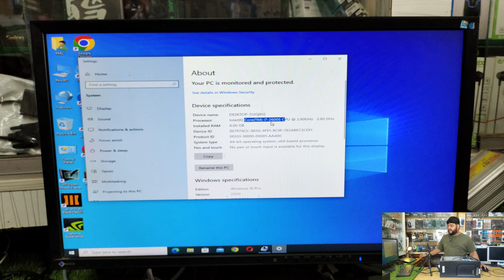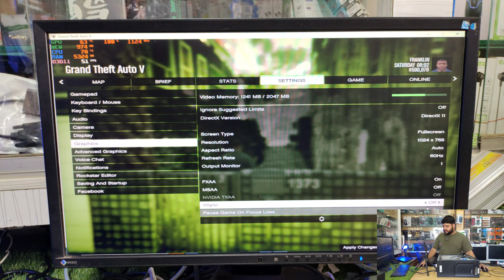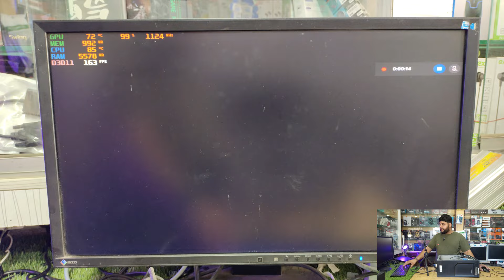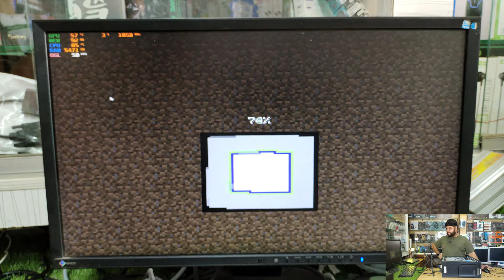Gaming pc build in 2024 | Low budget gaming pc | best gaming setup | Best deal under 36k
Gaming pc build in pakistan 2024 | Low budget gaming pc in pakistan | best gaming setup | Best deal under 36k |

My All Soical Link
Buisness Gmail ;-
budget gaming pc in pakistan
low budget gaming pc in pakistan
best budget gaming pc in pakistan
budget gaming pc in pakistan 2023
50k budget gaming pc in pakistan
gaming pc budget prebuilt
gaming pc budget build philippines
best budget gaming pc in pakistan 2023
budget gaming pc build in pakistan 2023
low budget gaming pc in pakistan 2023
gaming pc 50k budget philippines
gaming pc budget philippines
build pc in pakistan
build pc for vide0 editing
build pc for gta 5
build pc guide
build pc case
build pc water cooling system
build pc at home